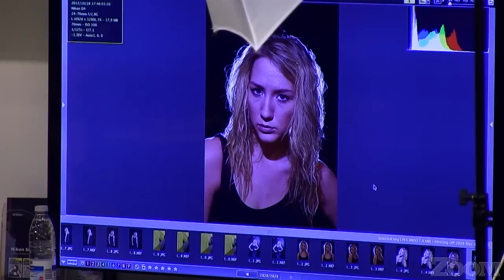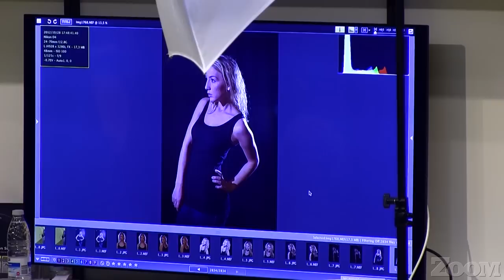"Verdens bedste portræt" med Morten Rygaard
Om det her er verdens bedste portræt, skal vi ikke bedømme. Men du kan få en masse gode ideer på meget kort tid, af Morten Rygaard, så dine portrætter bliver lidt mere interessante.

Modellen er Anne Lund.

Og nej... man behøver ikke et Nikon D4, for at lave disse billeder :-)

Udsendelsen er optaget på Fotomessen i Forum, den 28. oktober 2012.